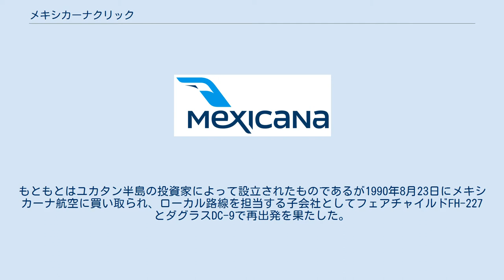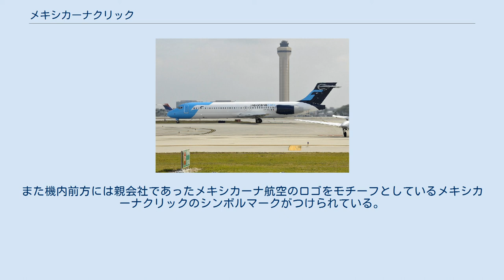メキシカーナクリック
メキシカーナクリック(MexicanaClick)とはメキシコの航空会社。
ホテルチェーンのポサダス・グループの子会社で、メキシコシティ国際空港を中心に国内線を数多く展開している。
当初は格安航空会社として設立されたものであるが、メキシカーナ航空のローカル路線を受け持つという位置付けを経て現在もそれは継承されている。
 メキシカーナクリックは1975年にアエロカリベとして設立され、同年7月12日より運航を開始した。
もともとはユカタン半島の投資家によって設立されたものであるが1990年8月23日にメキシカーナ航空に買い取られ、ローカル路線を担当する子会社としてフェアチャイルドFH-227とダグラスDC-9で再出発を果たした。
2005年6月からはフォッカー100へと機材を切り替えた上で社名をアエロカリベからクリック・メキシカーナへと変更しメキシカーナ航空のメキシコシティ便のうちシウダー・デル・カルメン線やコスメル線など一部の路線を継承した。
2005年12月にポサダス・グループへと売却された。
2010年8月28日、運行を停止した。
 メキシカーナクリックのボーイング717-200型機 メキシカーナクリックはフォッカー100を主な機材として使用していたが、2009年2月よりミッドウエスト航空が保有していたボーイング717-200に置き換えると発表し、現在までに7機が導入されている。
 2009年3月時点での保有機材は以下の通り。
平均機体年齢は15年2ヵ月である。
 機内の座席はオレンジ色と灰色の革製シートとなっており、それと調和するようにオレンジ色のカーテンが備わっている。
また機内前方には親会社であったメキシカーナ航空のロゴをモチーフとしているメキシカーナクリックのシンボルマークがつけられている。